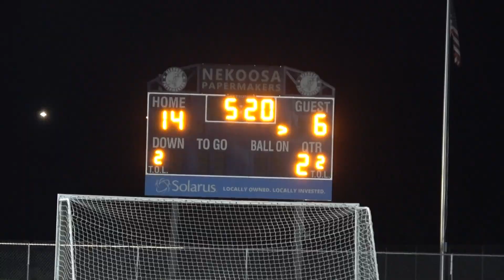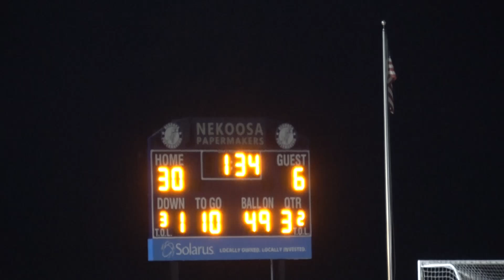Ripon at Nekoosa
Highlights from Nekoosa's win in their last home game in 2024.